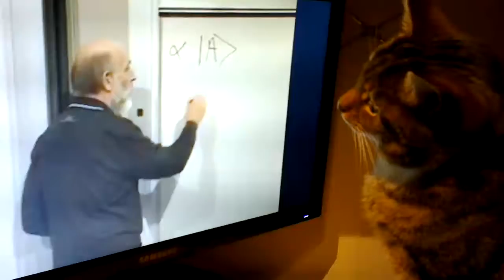Whisky the kitty learning quantum theory